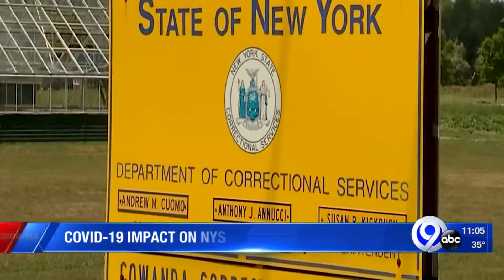How the COVID-19 pandemic is impacting NYS prisons